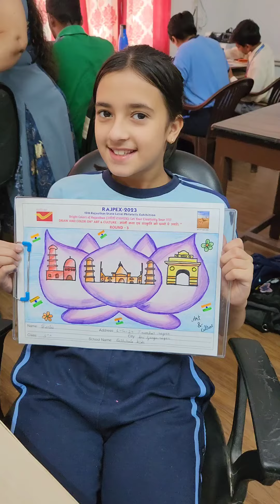Rajpax 2023 by post office final round on art and culture